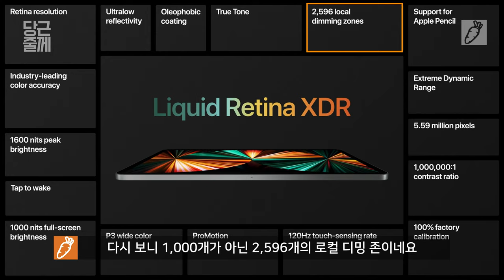두 가지에 주목해야 합니다 [당근줄께] 2021 애플 첫 이벤트 캘리브레이션&HDR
애플의 이벤트가 있었습니다.
중요한 점이 있어서 영상으로 만들어 봤습니다.

0:00       intro
0:17       인사
2:06       애플 이야기
2:22       행사 소개 시작
3:00       탄소중립
3:33       애플카드
4:38       팟캐스트
5:27       퍼플
5:45       에어태그
7:16       애플티비
11:35     M1 칩
12:16     컬러플 iMac
16:31     아이패드 프로
19:00     MiniLED
20:00     HDR
25:23     HDR 미래의 시작
25:43     총평 정리
28:50     마무리

입니다.